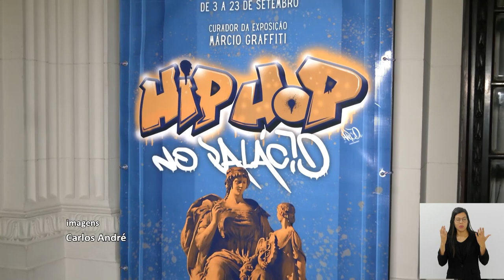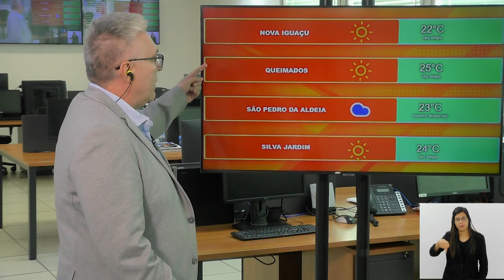Jornal Bom Dia Alerj - 04/09/24